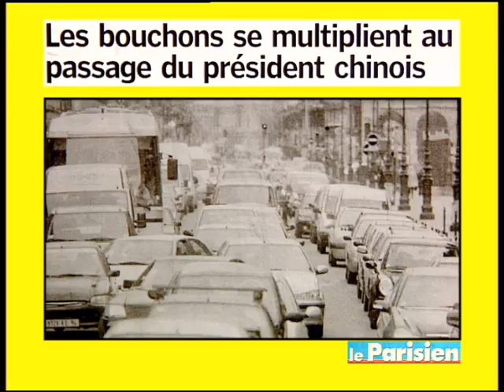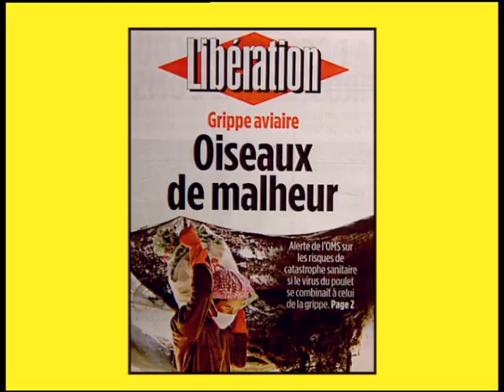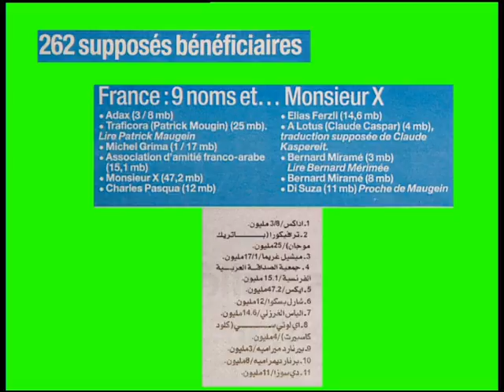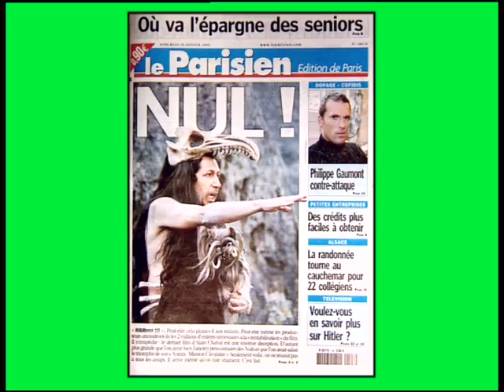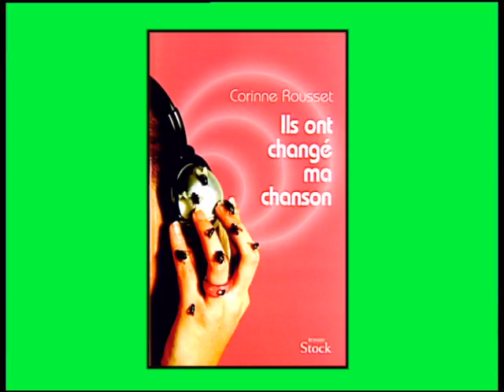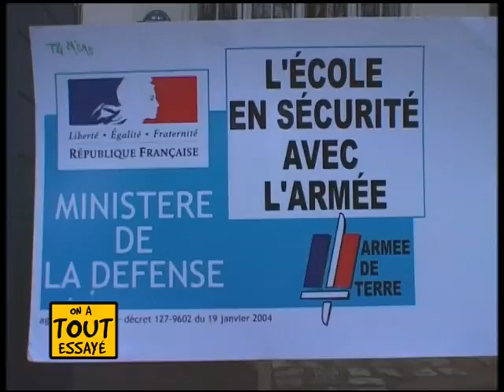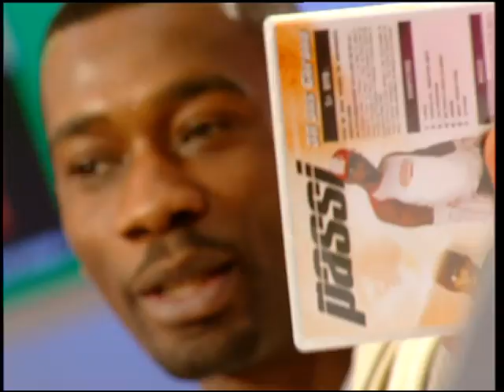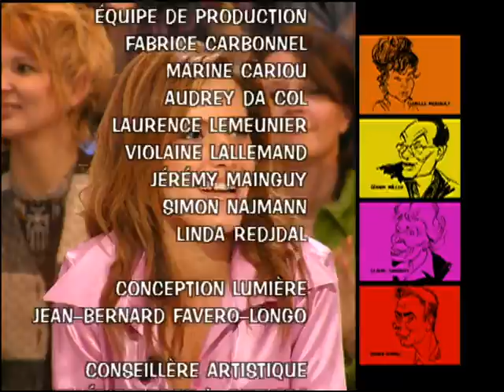Jean-Claude Garnier, Luc Berille, Sécuriser les écoles, On a tout essayé - 28/01/2004